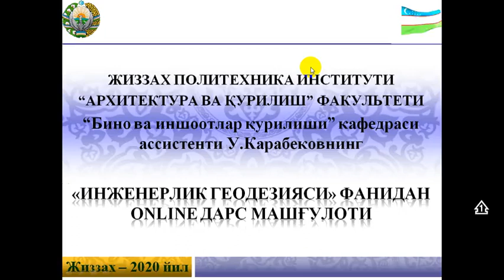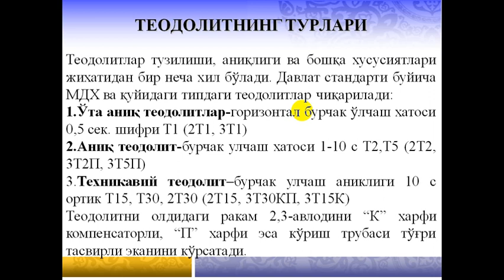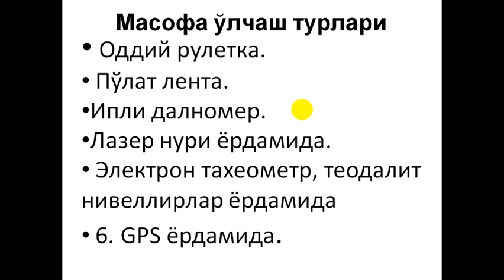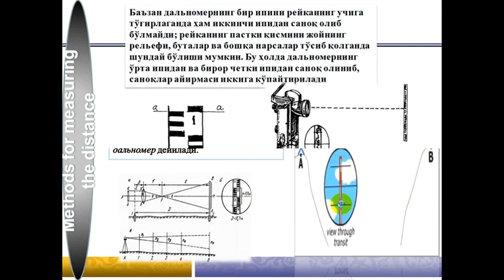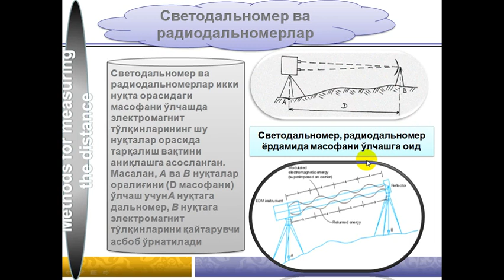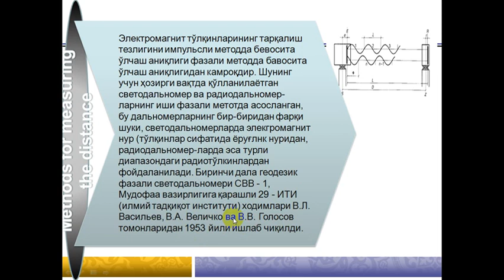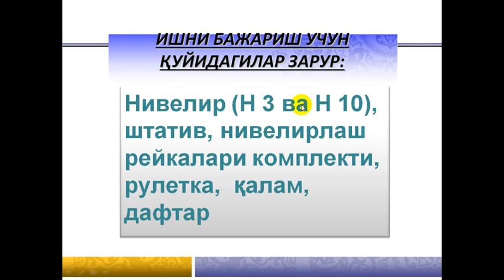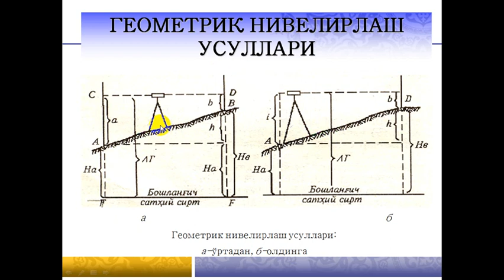Burchak va masofa o'lchash, geometrik niverlash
OTM: Jizzax politexnika instituti
Fan: Injenerlik geodeziyasi
Mavzu: Burchak va masofa o'lchash, geometrik niverlash
O'qituvchi: Karabekov U.